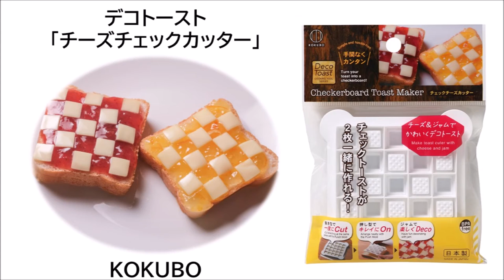デコトースト「チェックチーズカッター」でチェックトーストを作ろう♪ KOKUBO小久保工業所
●「チェックチーズカッター」
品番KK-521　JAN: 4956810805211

抜き型と押し出し型の2つでセット。
スライスチーズをチェック柄にカットできます。
食パンにのせて間にジャムを塗って。
お洒落な市松模様のチェックトーストが2枚作れます。